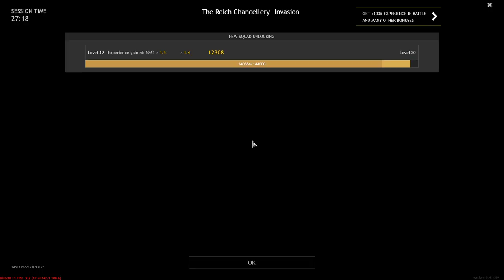Enlisted | Battle of Berlin, The Reich Chancellery (Invasion)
➣Enlisted (Gaijin Entertainment)
➣Campaigns - Battle of Berlin - The Reich Chancellery (Invasion)
➣Axis (Germany against USSR)

➣[1080p60 HD Video Quality]
➣[Maximum Performances and Graphics]